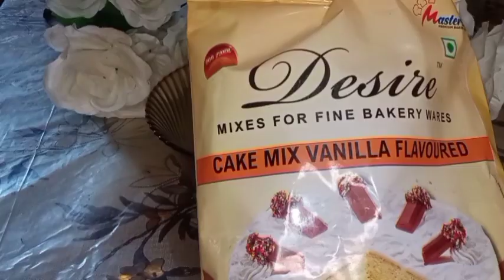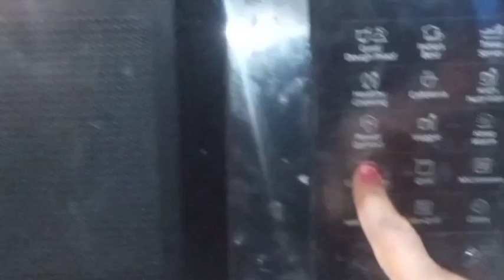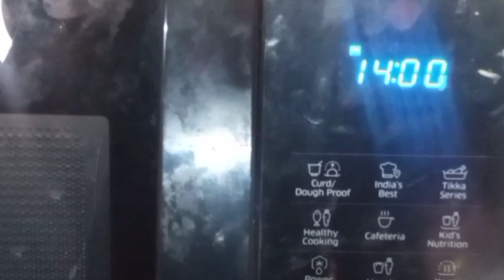Happy new year.... ৰাতি কাক cake delivery কৰিব লগা হল।perfect vanilla sponge cake with primix